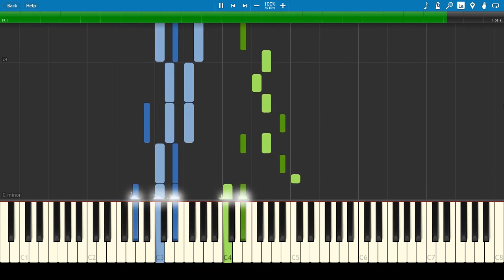The Escapists- Shower Block Theme (Piano Arrangement)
Please leave feedback because I am new to arranging/composing and would love to hear what you have to say!

In this video I have made a piano arrangement of the Shower Block Theme in the popular game "The Escapists". I have decided to post lots of Escapists songs for now because I have found no piano covers on youtube and I also really like the soundtrack of the game aswell!